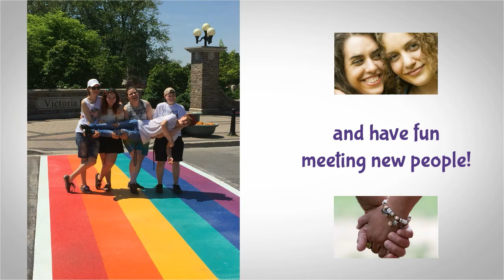OK2BME Youth Group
Join our OK2BME Youth Group for LGBTQ2+ teens every second Tuesday at KW Counselling Services! Check for the schedule.